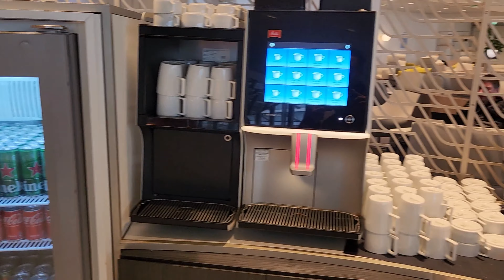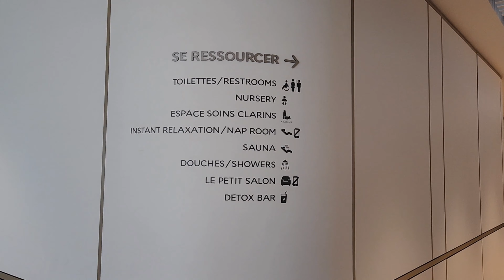Air France Lounge Paris CDG | Gate L 2023 | 4k Video Complete lounge Walkthrough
Welcome to the Air France Business Lounge located at Gate L, a haven of sophistication and comfort for business travellers and those with a Gold status and above with Sky Team. As you step into this extraordinary oasis, you'll be mesmerized by the sheer beauty of the panoramic views that stretch beyond the airport grounds.

The lounge's contemporary design blends sleek lines with warm earth tones, creating an inviting and stylish atmosphere. The ever-changing dance of planes on the bustling tarmac below captivates your senses, leaving you with a sense of adventure and possibility.

This lounge offers a seamless balance between productivity and relaxation, with plush leather armchairs and intimate seating clusters providing both privacy and comfort. The striking art pieces adorning the walls create an ambience of cultural appreciation and intellectual stimulation.

Impeccably dressed attendants are on hand to attend to your every need, ensuring that your time within these walls is a truly luxurious experience. Indulge in a world-class bar with an extensive selection of fine wines, spirits, and artisanal cocktails.

The Air France Business Lounge at Gate L is an invitation to immerse yourself in a world of sophistication, comfort, and awe-inspiring views. It is a sanctuary where luxury and convenience converge, leaving an indelible impression on every fortunate visitor.

Video Recorded on DJI Pocket 2

Enjoyy!!
Audio

 • Slow Happy no cop...

Also check out the other Air France lounge
Air France Lounge Paris CDG Airport Business Lounge| Gate M |